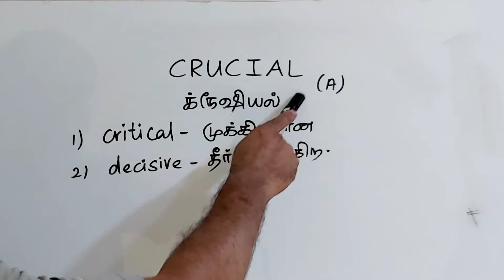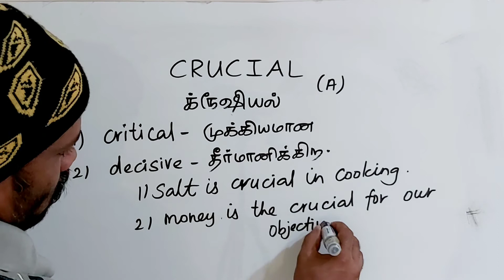CRUCIAL tamil meaning/sasikumar